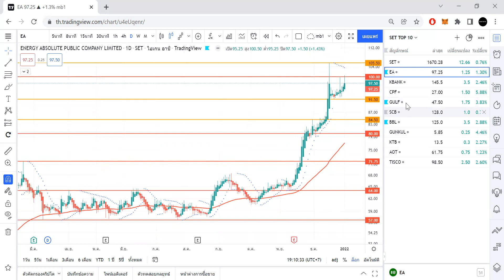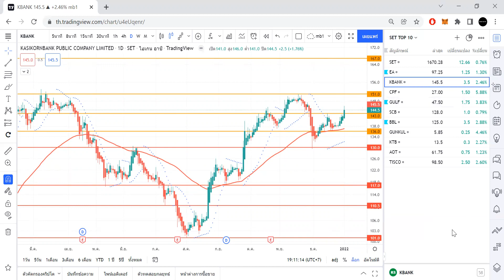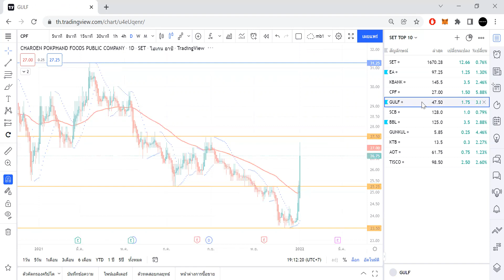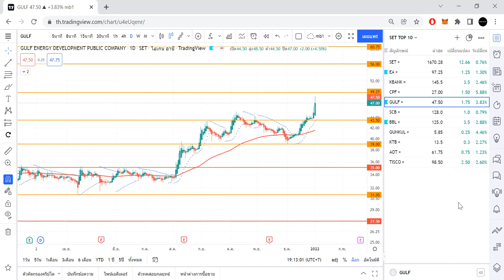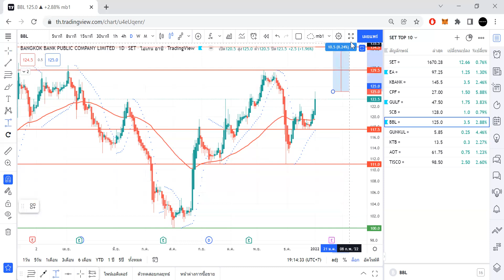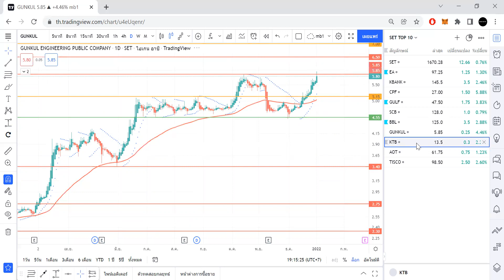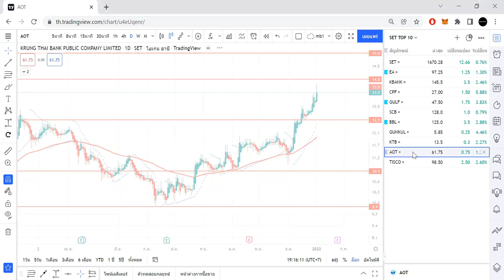วิแคะหุ้น 5 ม.ค. 65 SET, EA, KBANK, CPF, GULF, SCB, BBL, GUNKUL, KTB, AOT, TISCO I MONEY BETTER